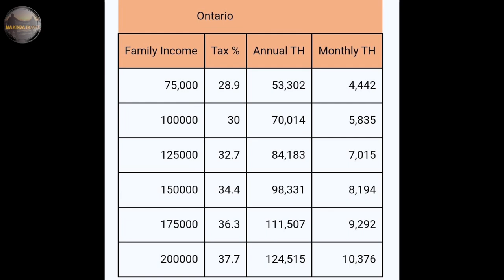Canada Tax Comparison for Top 5 Provience|சம்பளத்தில் பாதியை Taxku எடுத்தா எப்படி|Canada Tamil Vlog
In this Canada Tamil Vlog,  We brought you detail information about Income Tax for Top 5 proviences of Canada.

Halifax Tamil
Halifax Tamil Vlog
Canada Tamil
Canada Tamil vlog
Canada Tamil Information
Tamil DIML
Canada Tamil DIML